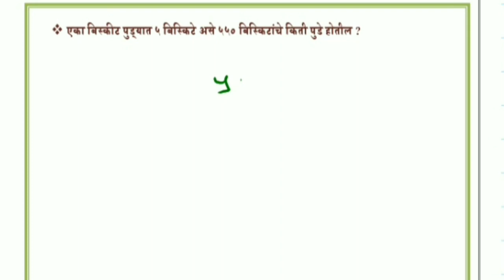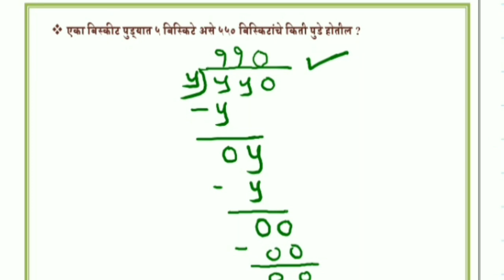भागाकार_लेखी_उदाहरण_सराव-भाग4 Bhagakar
सेतू अभ्यास इयत्ता पाचवी तसेच इतर शैक्षणिक व्हिडीओ पाहण्यासाठी क्लिक करा.@ChandrakantNavale